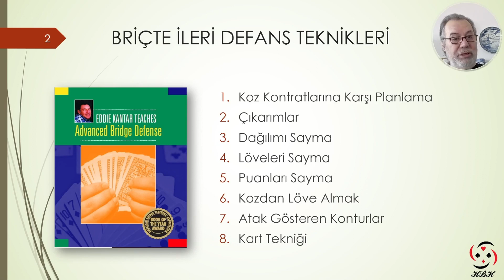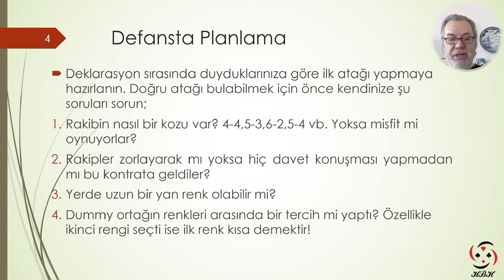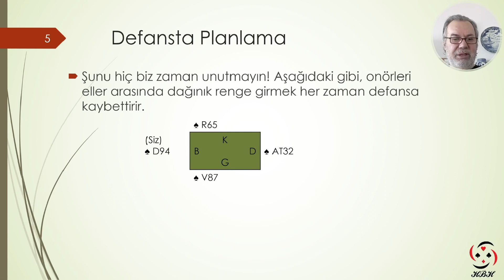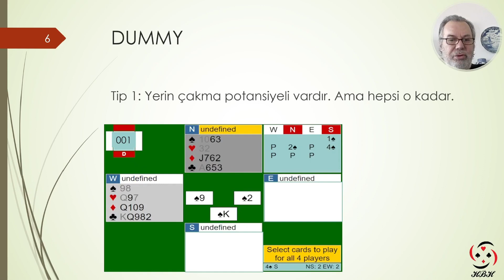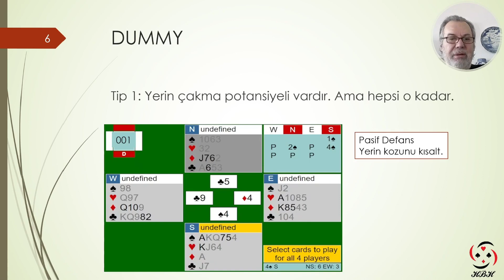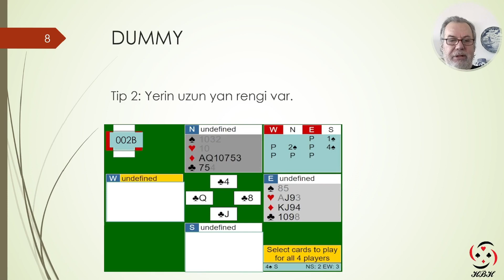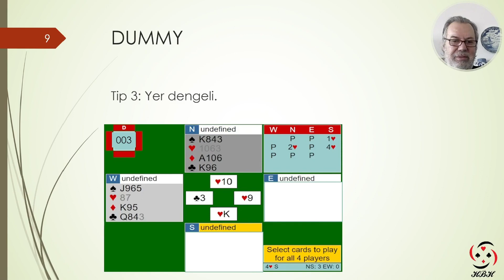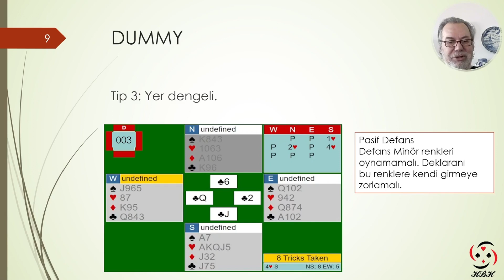01 Planlama 1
Eddie Kantar ile
Briçte İleri Defans Teknikleri - Planlama